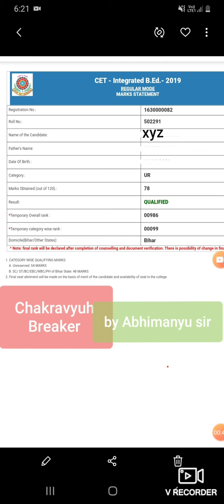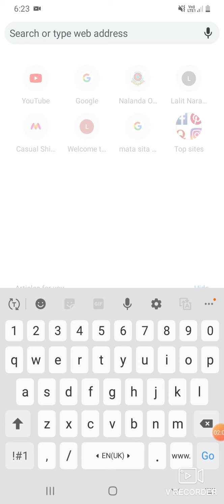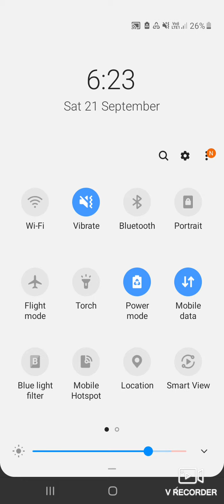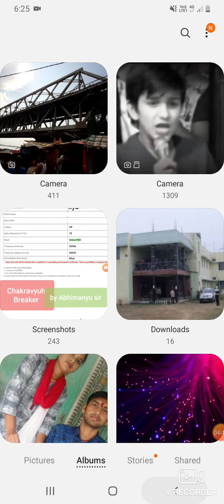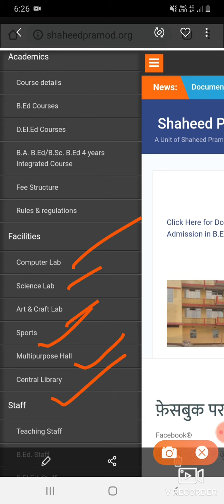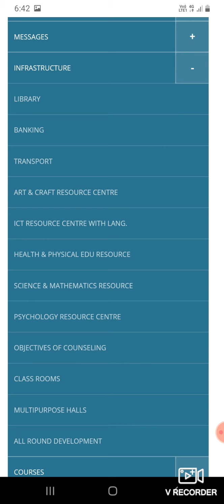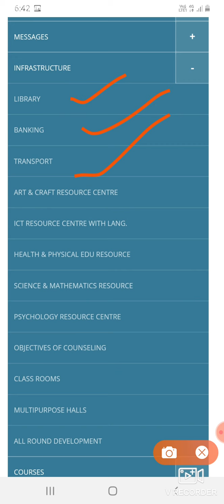Bihar int. B.ed COLLEGE CHOICE FILLING START | fill करते समय रखें इन बातों का ध्यान | How to fill